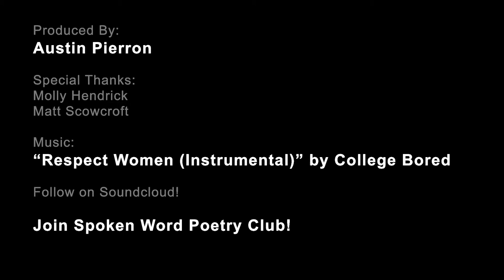Rap Battle - Spoken Word Poetry Club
Video made by Austin Pierron
Audio: "Respect Women" by College Bored